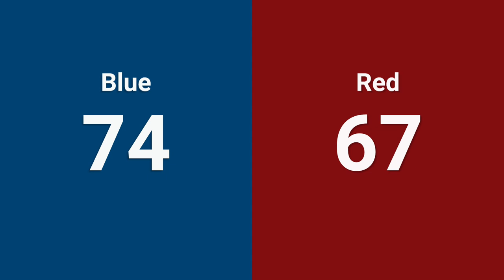QM45 2024 BattleCry at WPI